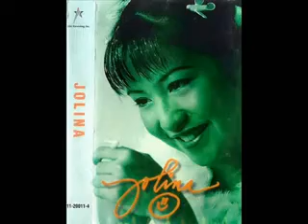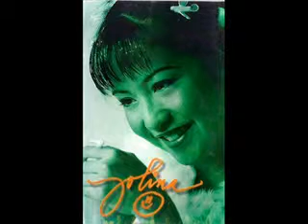Think About You_Jolina Magdangal (Jolina LP).mp4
Jolina Magdangal-Escueta (born Maria Jolina Perez Magdangal, November 6, 1978) is a Filipina actress, singer, TV host, entrepreneur and role model. She is mostly known for being a pop icon because of her fashion sense, music and work morals.
   During the 1990s, she was mostly known as a household name of ABS CBN as part of the weekday afternoon children gag variety show Ang TV which was known as a homegrown show with the most talented young actors. She was casted on the '90s Saturday afternoon TV series Gimik with ex-leading man Marvin Agustin from 1997 to 2000. Her last TV series with her home network was Labs Ko Si Babes (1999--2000) a primetime weekday sitcom with Magdangal as the main character and Arriba-Arriba, a Saturday comedy show where she is the lead comedienne.
   Her popularity was mostly known for her success in business. In the fashion industry she is known for having her own doll inspired by her in designs; it was known as the "Pinoy Barbie of the '90s" and had rapid sales (approximately 30,000 units were sold). She has a three octave lyric mezzo-soprano voice.